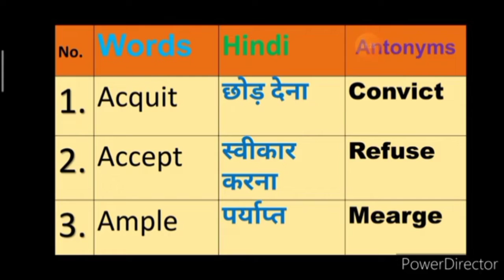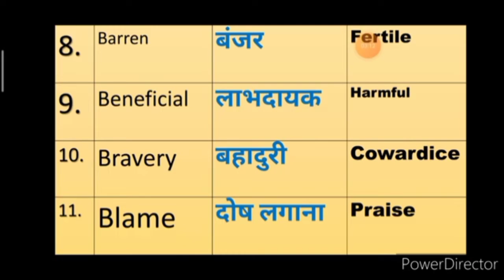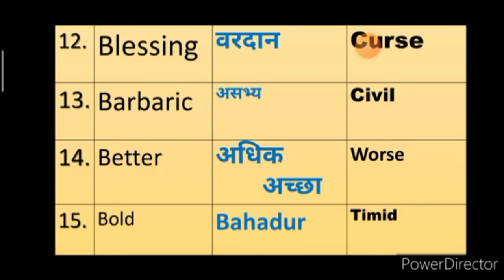Antonyms (विलोम शब्द)Part 2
Antonyms (vilom shabd)